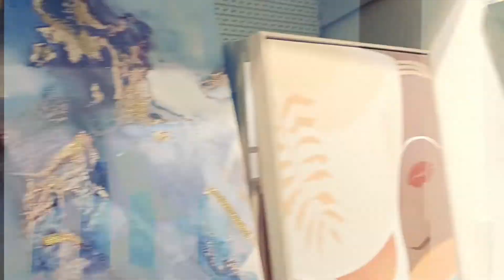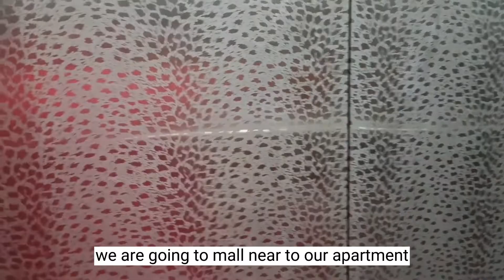surprise! | gift by husband| a mini vlog | a day in my life | the MOfam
Hi everyone! my friends , Today I am sharing with you surprise gift which I've from my husband and sharing what I purchased for my son 😊
video content
00:00 intro of vlog /a silent vlog /a day of young girl/ a day in my life / mom life
00:30 starting vlog by aquarium view
00:42 showing my surprise gift / bracelet / beautiful bracelet
01:01 🔒 lock gate / going for outing / visit to mall /enjoyable long drive
02:05 purchasing salad / what I eat in a day  / fit recipes / health life style / health
02:30 picking donuts for my son / donuts
03:01 shopping
04:37 sharing what I purchased last night

how to,diy,diy projects,what I eat in a day,shopping haul,recipes,daily vlogs,vlogs,clean with me,cleaning vlog,My birthday gift unboxing | RABEECA KHAN,Nidhi gussa hogyi,Girls transformation vs boys transformation||memes funny Sponge cake in blender | vanilla sponge cake without oven